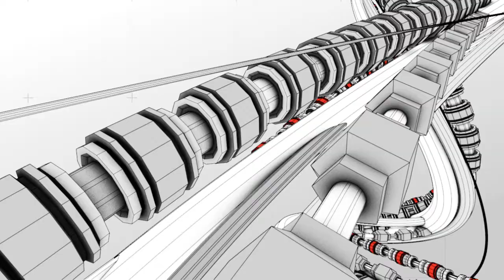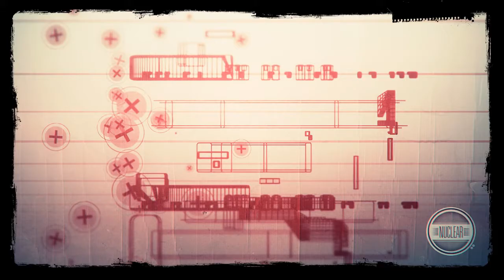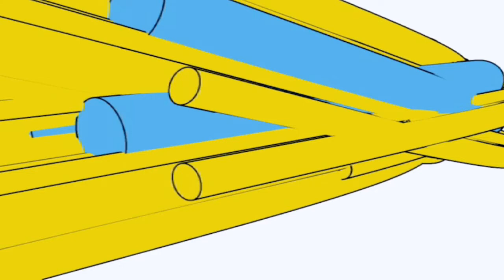Crash Landing (Tracks 7-11)